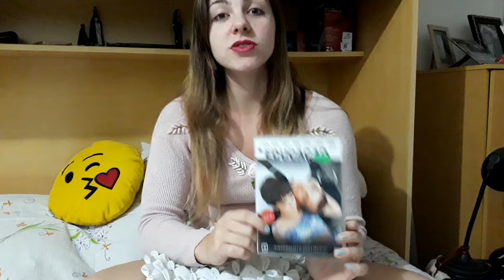Filme Educação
pouco conhecido, porém muito bom!!!
aproveite para ver, você vai gostar, uma pegada de década de 60, tudo de bom!!!